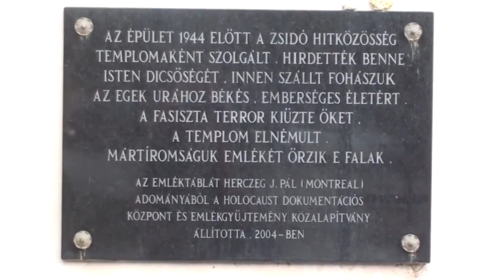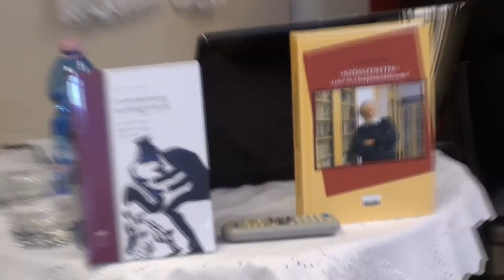Simon Géza Gábor Szösszenetek a jazz és a hanglemeztörténetből Szentes 2017 05 24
Simon Géza Gábor Szösszenetek a jazz és a hanglemez történetből Szentes Városi Könyvtár 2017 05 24
riporter:
Karikó-Tóth Viktor
a Kiss Bálint Református Általános Iskola igazgatója